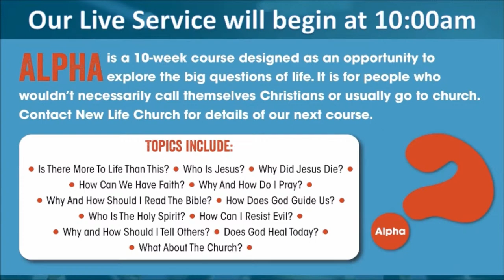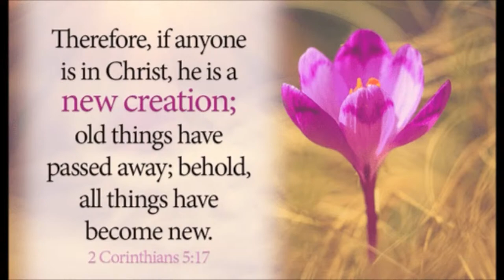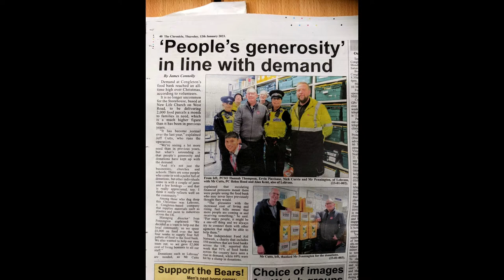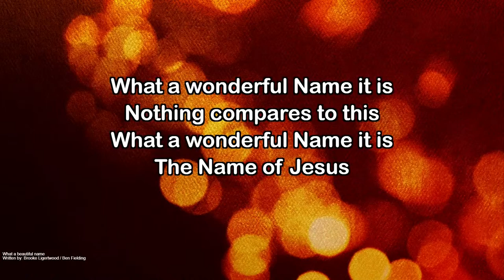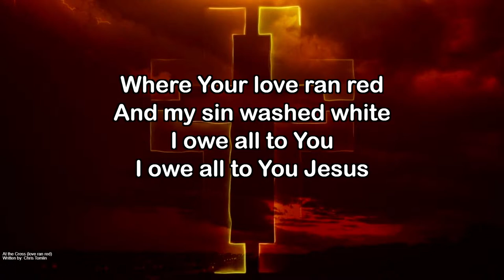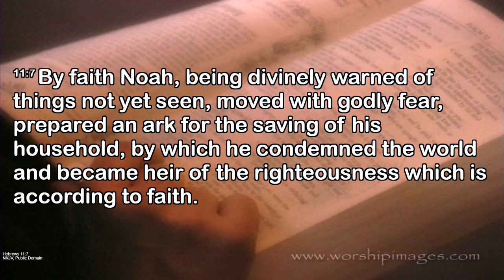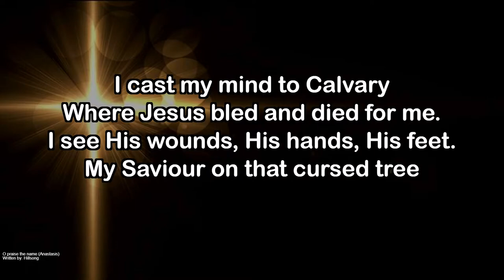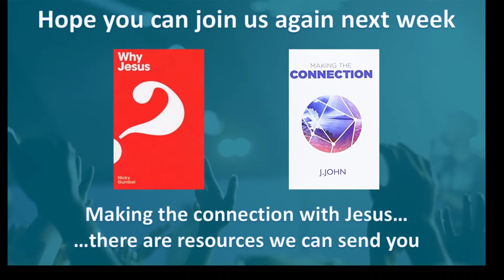Sunday 15th January 2023: New Life Church, Congleton, UK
Live stream of our Service, led by Steve Hodgkinson

We will begin at 10:30am